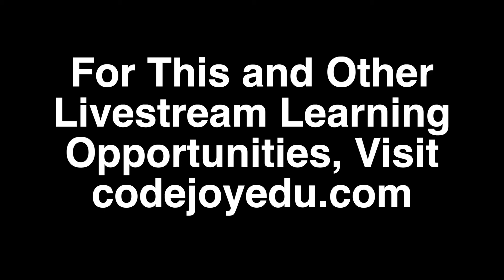The Martian Explorations: a Live-Streamed Role-Playing game for kids.